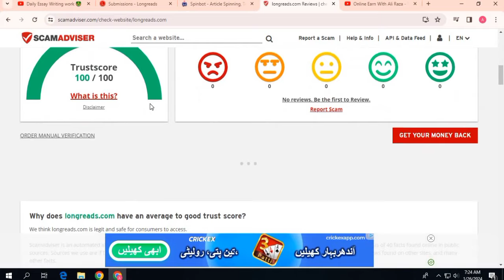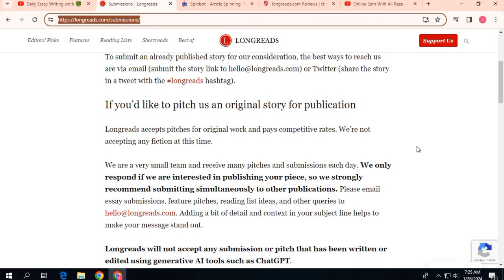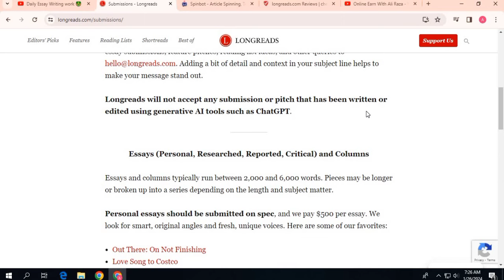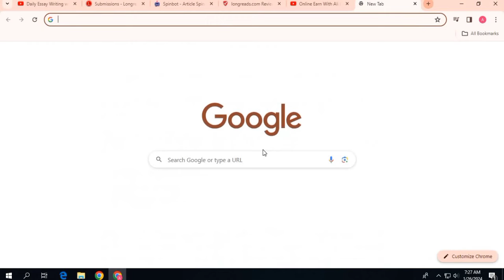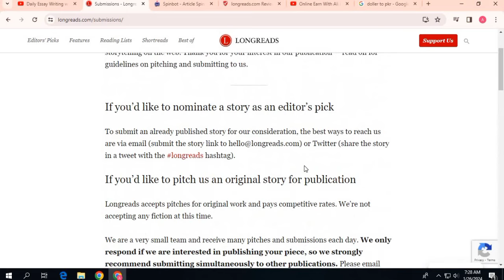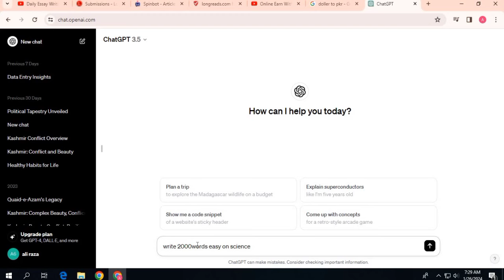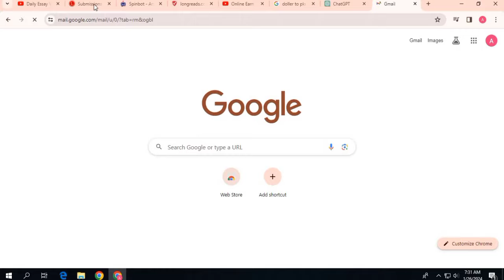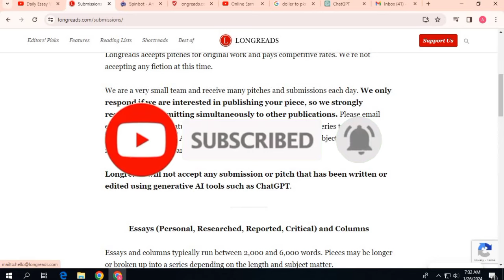Essay Writing Jobs Earn $500 per Eassy | No Investment | Online Work At Home | Earning App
how to create steam account
how to create a steam account
how to create a steam account on pc
how to create facebook account
how to create a steam account on laptop
how to create instagram business account
how to,how to create a tiktok account
how to create steam account on pc
how to create a new steam account
how to create discord account
copy paste work from home jobs,online copy paste jobs,online copy paste job,earn money online,copy paste work from home,copy paste jobs work